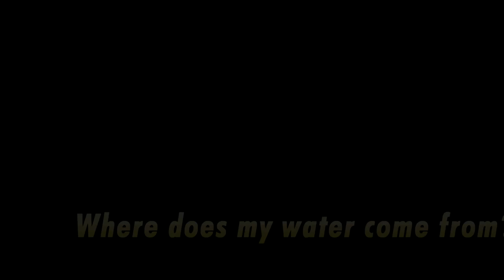Beaver Water District Public Service Announcement: Where does your water come from 2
Beaver Lake: You Drink it Every Day!
Where does our water come from?